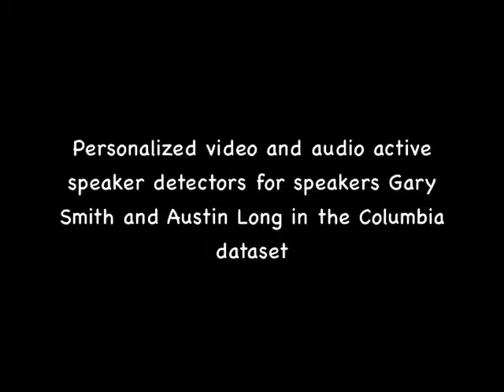Active Speaker Detection with Audio-Visual Co-training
Video accompanying paper Active Speaker Detection with Audio-Visual Co-training (ICMI '16).
By Punarjay Chakravarty, Jeroen Zegers, Tinne Tuytelaars and Hugo Van hamme.

 In this work, we show how to co-train a classifier for active speaker detection using audio-visual data. First, audio Voice Activity Detection (VAD) is used to train a personalized video-based active speaker classifier in a weakly supervised fashion. The video classifier is in turn used to train a voice model for each person. The individual voice models are then used to detect active speakers.
There is no manual supervision - audio weakly supervises video classification, and the co-training loop is completed by using the trained video classifier to supervise the training of a personalized audio voice classifier.